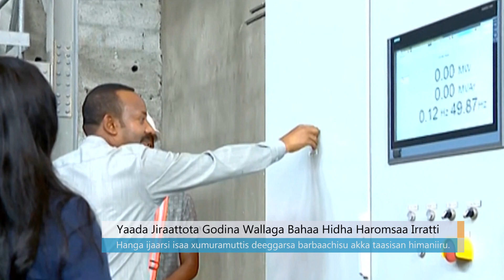Yaada Jiraattota Godina Wallaga Bahaa Hidha Haromsaa Irratti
FM: Walta FM 105.3
Arabic Facebook: تلفزيون والتا بالعربي Walta TV Arabic